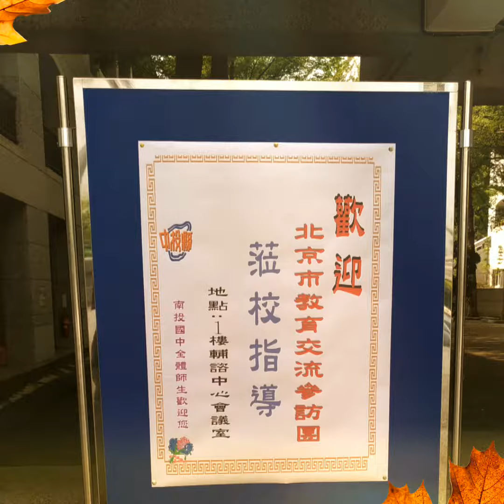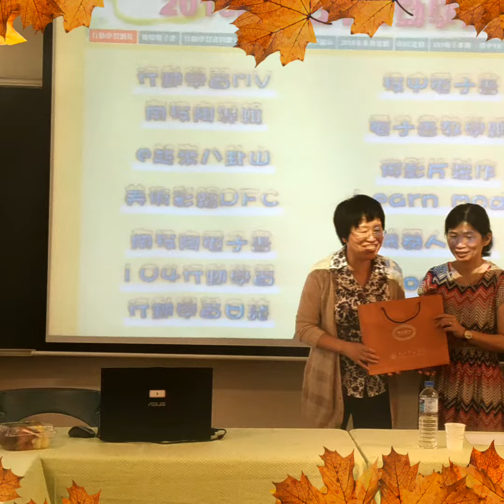1051027北京市教學參訪訪